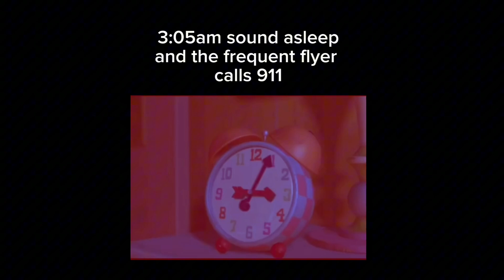Firefighter Meme Supreme - Best Of The Week - September Week 4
Best Memes Of The Week - September Week 4

We'll do our best to keep the Memes rolling  for you all.

Till next week, see you